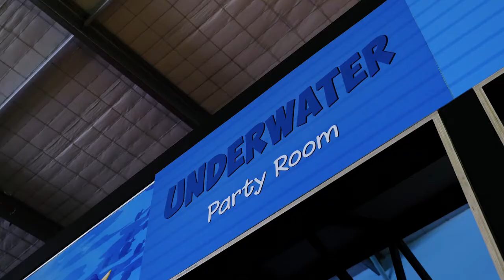Crocs Playcentre Bunbury Tour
Party, Play and Muffin Break Cafe